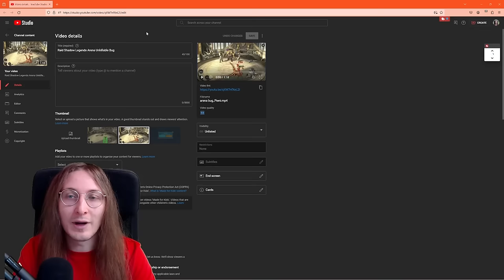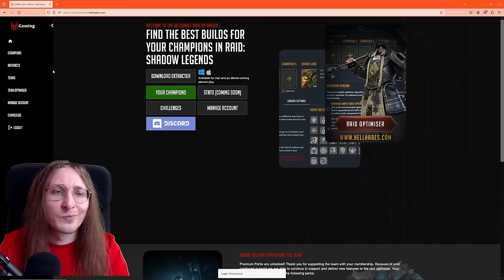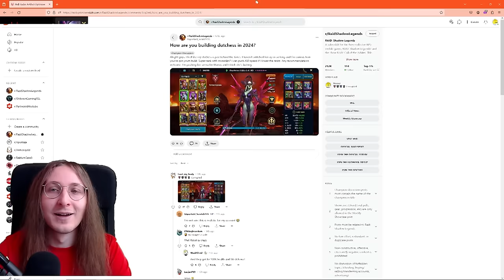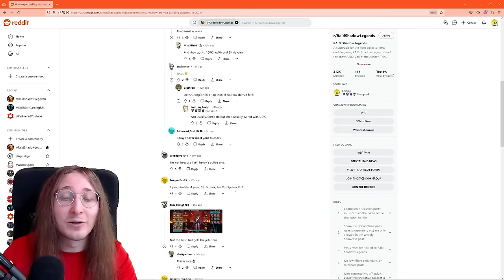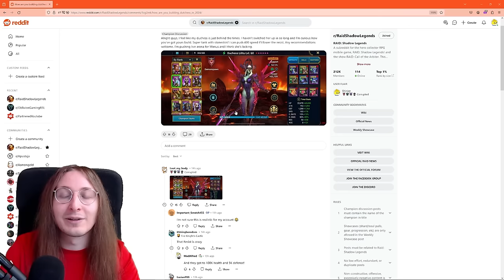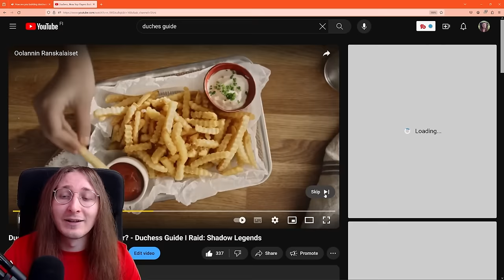Is Plarium Gonna Put Stop To Armanz Domination? Live Arena, Raid QOL Updates & More